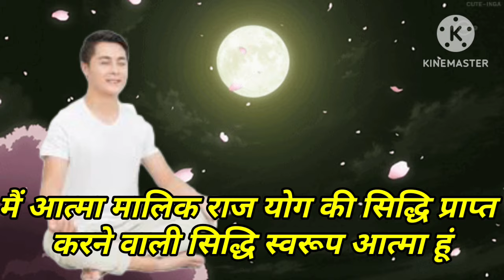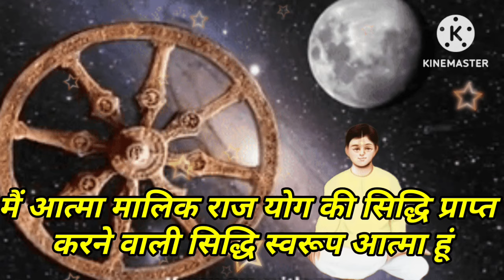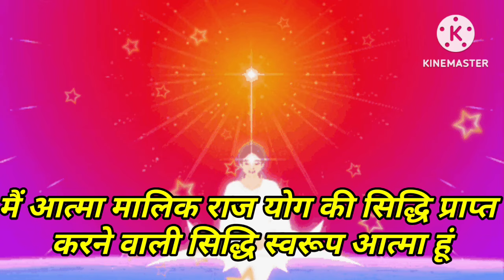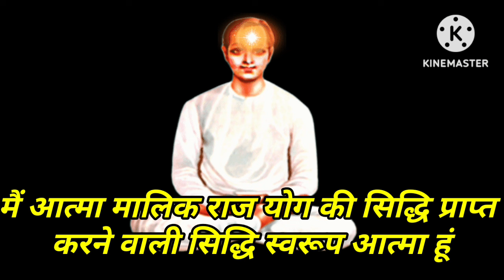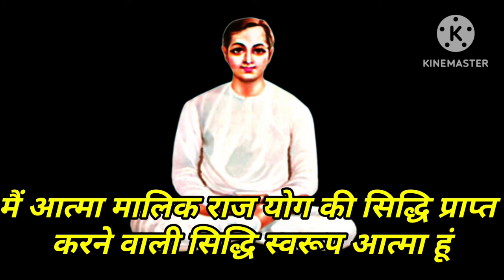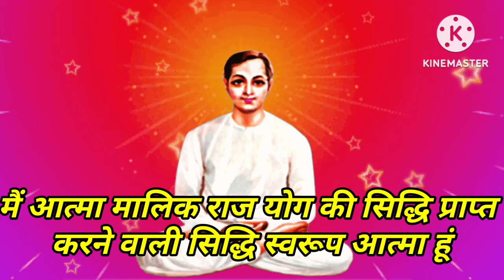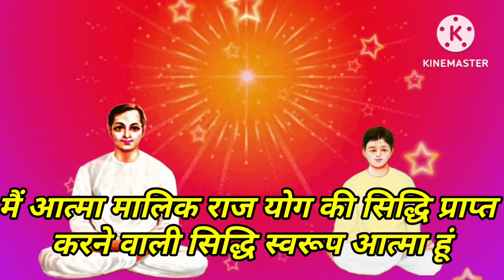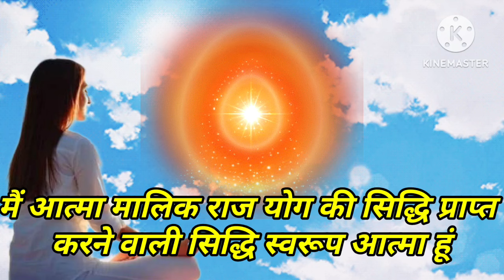11 अप्रैल अमृतवेला योग में 5 मिनट आज के स्वमान का अभ्यास | 5 Minute Swaman Practice